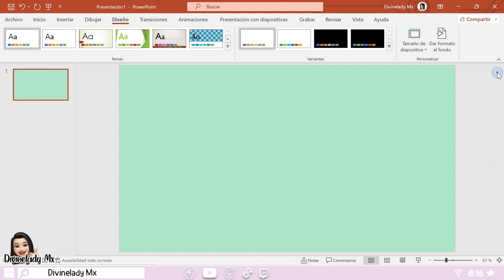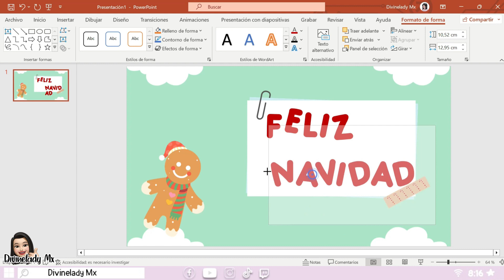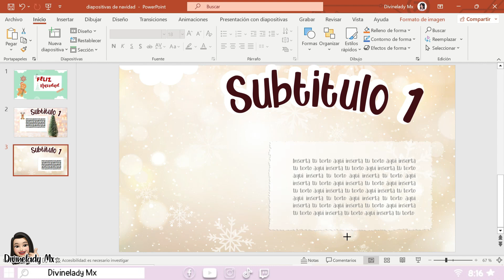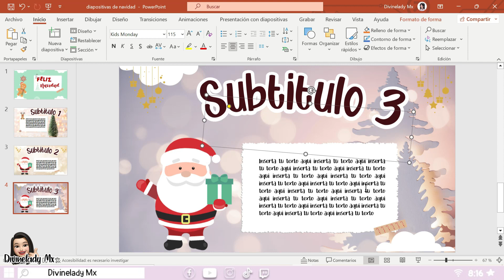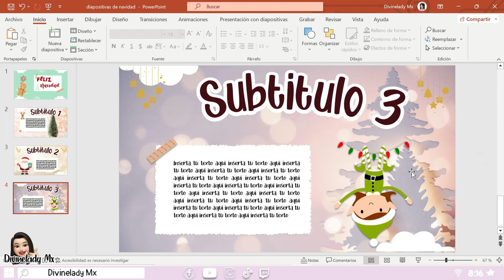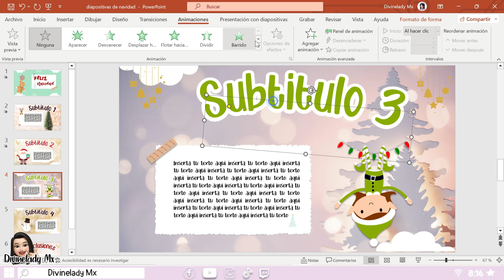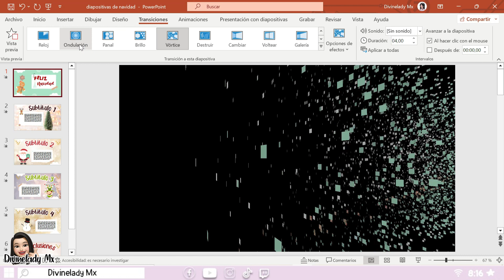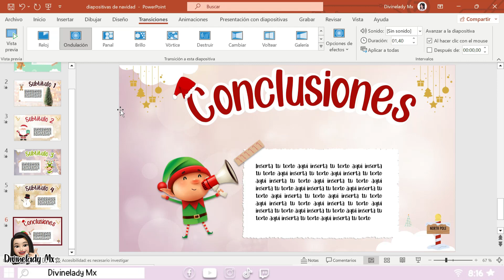COMO HACER DIAPOSITIVAS NAVIDEÑAS EN POWER POINT PLANTILLA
Hola Hola! Hoy les enseño A DISEÑAR UNAS HERMOSAS DIAPOSITIVAS CON TEMATICA NAVIDEÑA.  Explota tu creatividad al máximo.

〰️𝒬𝓊𝑒𝒹𝒶 𝓅𝓇𝑜𝒽𝒾𝒷𝒾𝒹𝑜 𝓇𝑒𝓈𝓊𝒷𝒾𝓇 𝑒𝓈𝓉𝑒 𝓋𝒾𝒹𝑒𝑜 𝑜 𝓈𝓊𝓈 𝑒𝓁𝑒𝓂𝑒𝓃𝓉𝑜𝓈, 𝑒𝓋𝒾𝓉𝒶 𝓈𝒶𝓃𝒸𝒾𝑜𝓃𝑒𝓈 𝓅𝑜𝓇 𝒟𝑒𝓇𝑒𝒸𝒽𝑜𝓈 𝒹𝑒 𝒜𝓊𝓉𝑜𝓇.